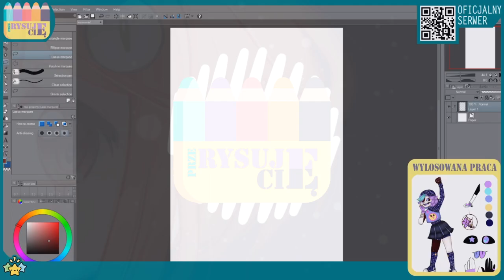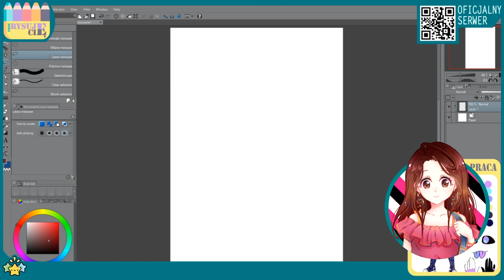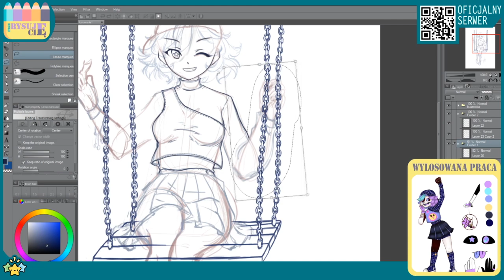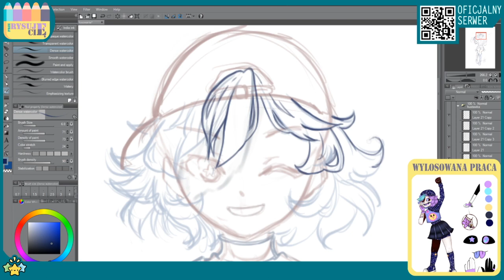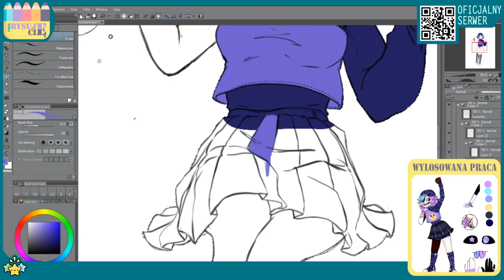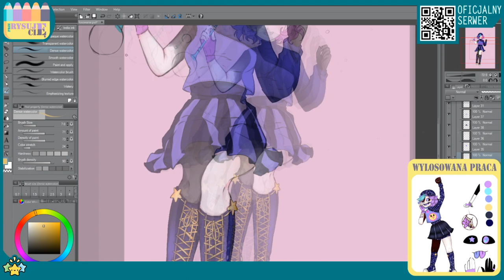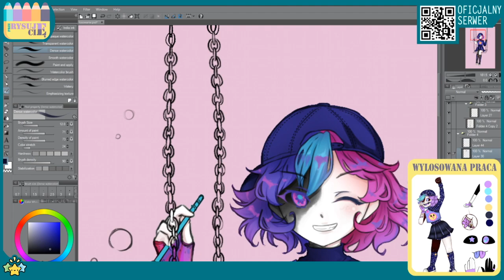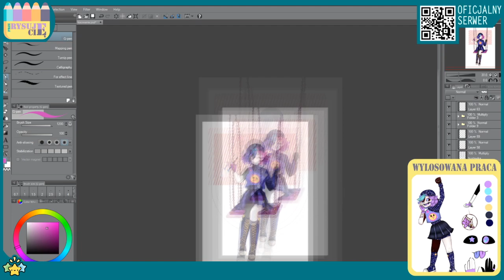Rysowanie tradycyjne, a cyfrowe? Różnice! 🖌️